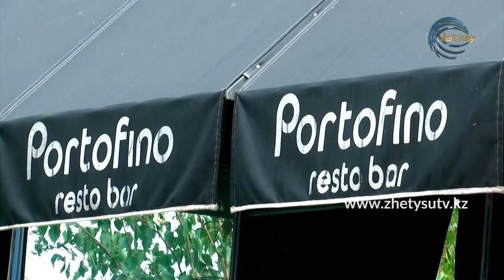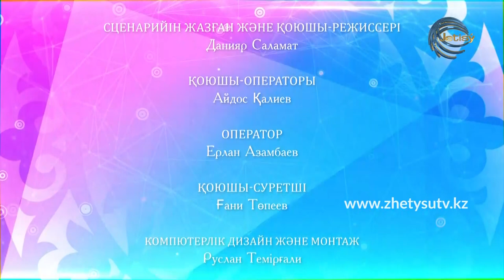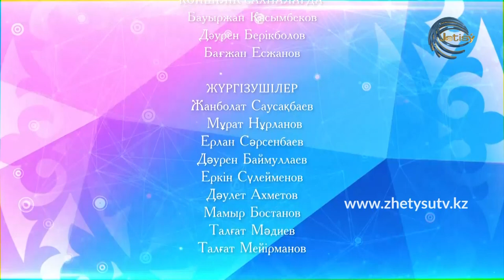КҮЙЕУГЕ ШЫҚҚЫМ КЕЛЕДІ / 4-БӨЛІМ / ҚАЗАҚША КОМЕДИЯЛЫҚ СЕРИАЛ